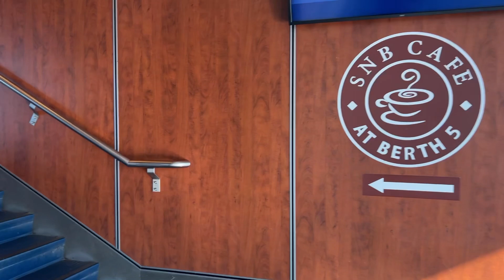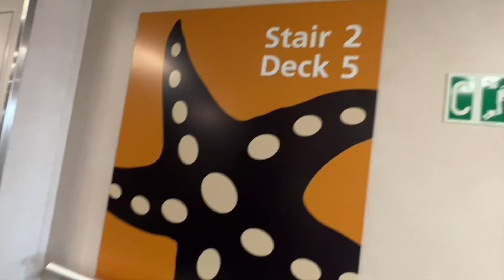BC Ferries Adventure: Exploring the Stunning Coastal Beauty!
Welcome to our exciting BC Ferries adventure from Tsawwassen to Victoria! Join us as we embark on a scenic journey through the stunning coastal beauty of British Columbia. In this video, we capture breathtaking views, onboard amenities, and the overall experience of traveling on BC Ferries.

Get ready to witness the majestic landscapes that unfold during the ferry ride, from the lush greenery and towering mountains to the sparkling blue waters of the Pacific Ocean. We'll showcase the comfortable amenities available on the ferry, including spacious lounges, dining options, and outdoor viewing areas.

As we sail across the Salish Sea, we'll highlight notable landmarks along the way, such as the Gulf Islands and picturesque coastal communities. You'll also learn interesting facts about BC Ferries, its history, and the vital role it plays in connecting the coastal regions of British Columbia.

Whether you're a local looking to explore more of your own backyard or a visitor eager to discover the natural wonders of BC, this BC Ferries journey is a must-watch! Join us on this unforgettable adventure as we capture the essence of traveling through the breathtaking coastal landscapes of British Columbia.

Get ready to embark on a virtual voyage with BC Ferries – the gateway to unforgettable coastal experiences!